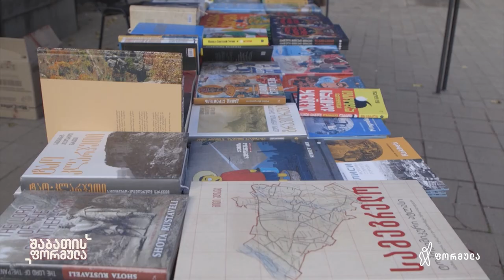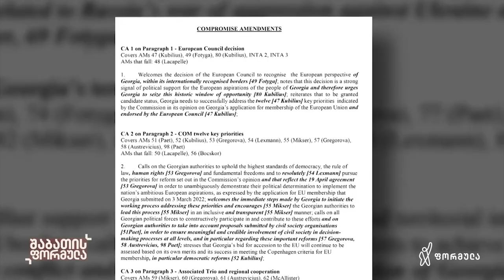წაუკითხავი წიგნი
▪️ ივანიშვილის „მზიანი ღამე“ — წიგნი „ოცნების“ პოლიტიკურ მამაზე, ქვეყნის არაფორმალურ მმართველზე და ქართული სახელმწიფოებრიობის მთავარ მუხრუჭზე